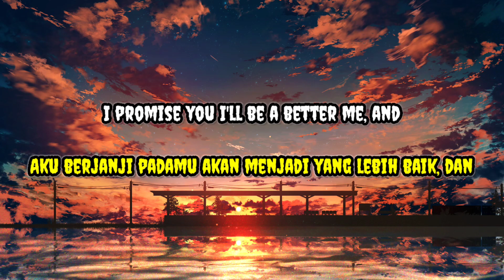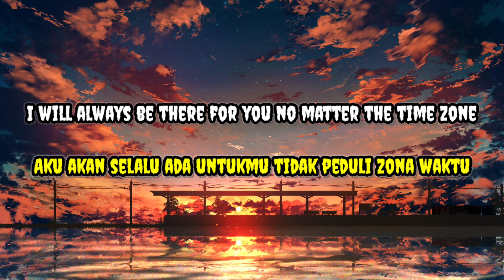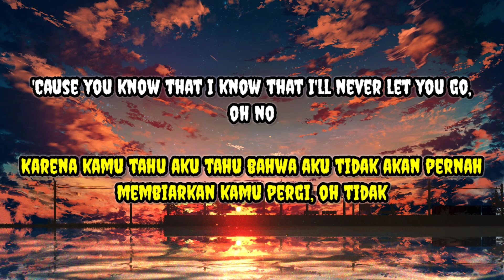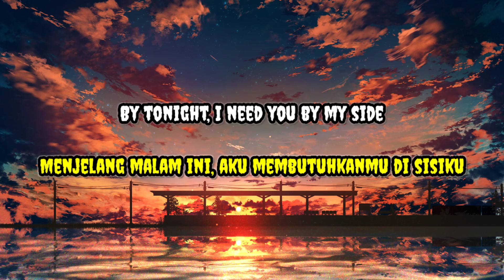Lexnour - Better Me | Lirik | Lyrics | Terjemahan Indo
Lexnour - Better Me

Lirik | Lyrics